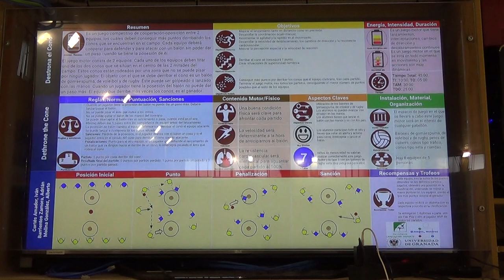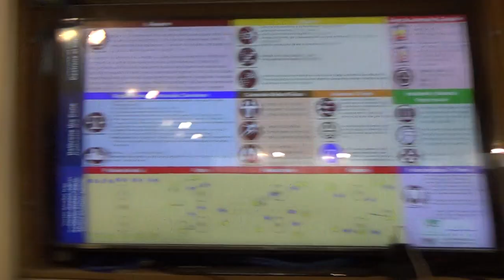Destrona el cono 5R 1/2 00193